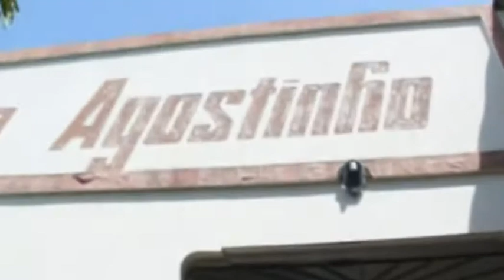El Hogar Santa Mónica en la N-TV alemana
Un reportaje de la televisión alemana N-TV sobre la realidad de la explotación sexual de menores durante el Mundial, con intervención del Hogar Santa Mónica (Lar Santa Mônica) de los Agustinos Recoletos.